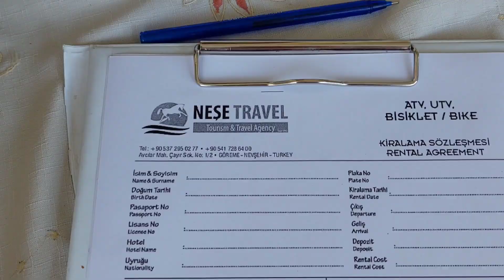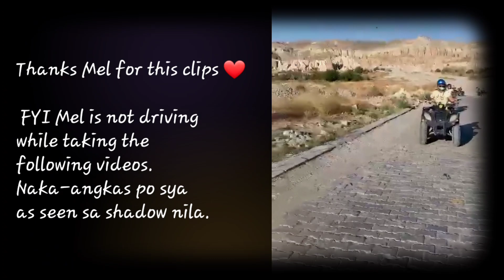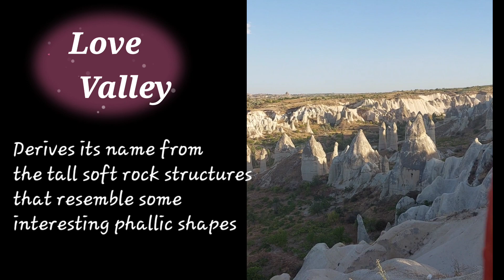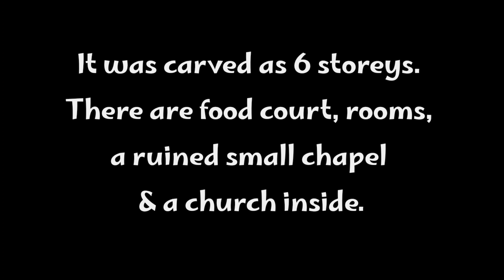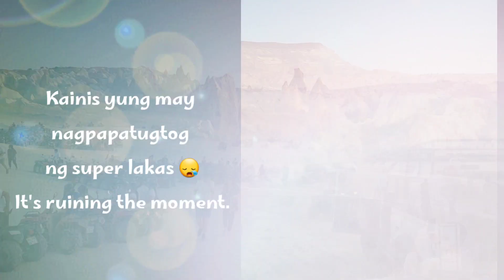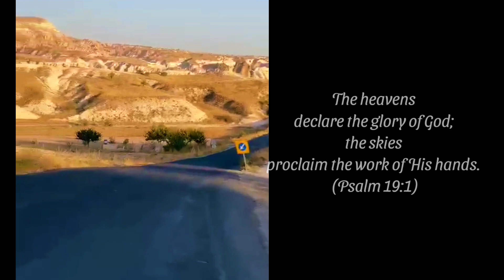Cappadocia Valley Tour with ATV Quad Bike / Love Valley, Girls Monastery and Rose Valley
Discovering Cappadocia's valleys and mountains the fun way - ATV Quad Bike Tour. Taken last Sept. 18, 2022.

All my Turkey travel adventures will be link here when it's ready.

9.) ATV Quad Valley Tour in Cappadocia: THIS VIDEO

 *Still working on some more vlogs. More to come.

Kinemaster Music

- Jeremiah 29:11